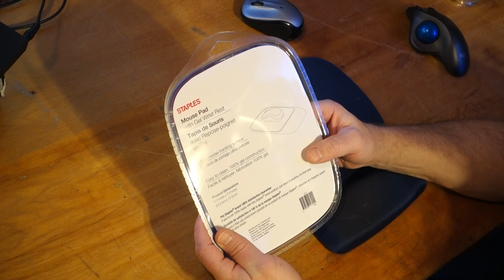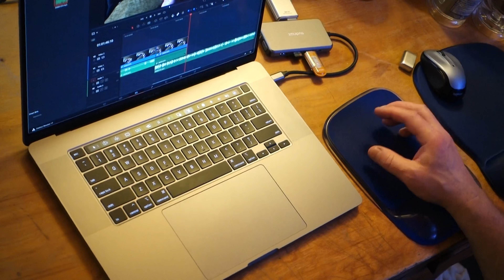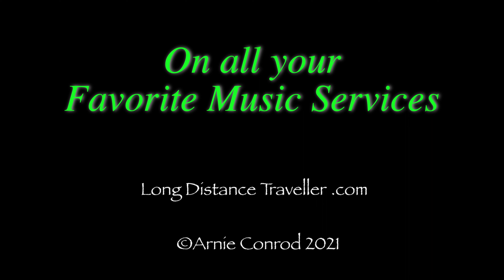Staples New Gel Mouse Pad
Staples new Gel wrist support Mouse pad cradles your wrist, different material than the old version. If this information was helpful for you, and you would like to send gratitude, you can ad a Long Distance Traveller song to your playlist on whatever music platform you use. Or you can throw the poor boy a nickle here. Thanks

TIP JAR